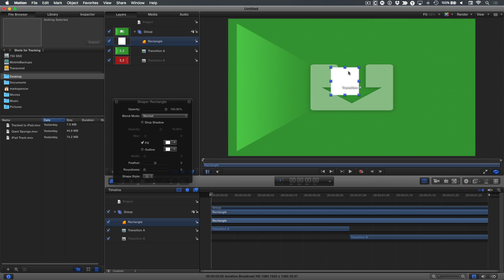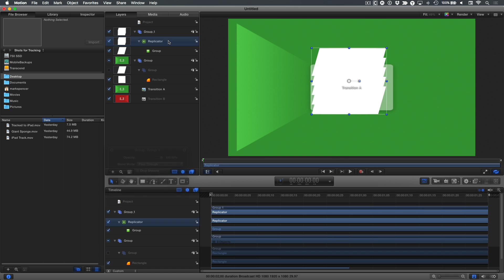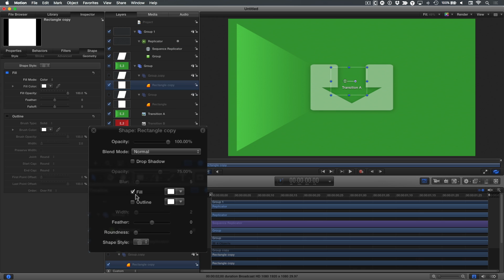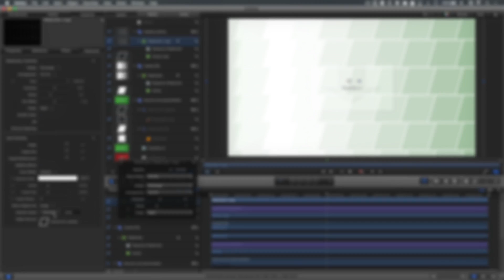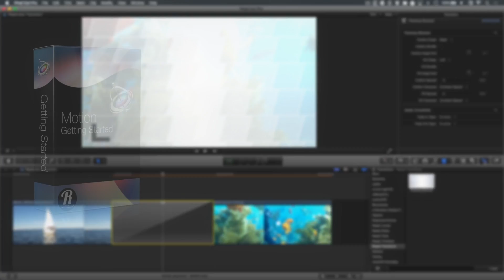Motion Magic in Under 5 Minutes: Creating Custom Transitions with Replicators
In this episode Mark Spencer show you how to quickly create and publish a transition using Motion's Replicator tool.